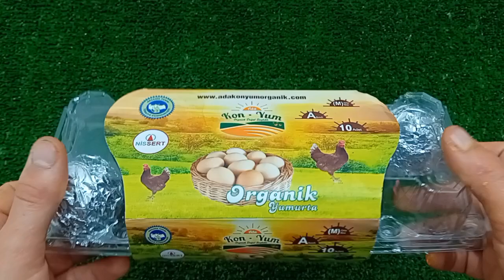Rafadan Tayfa, Çizgi Film, Trt Çocuk, ibi ve tosi,Doru, Maşa ile Koca Ayl, Kafa Değiştirme Oyun soap